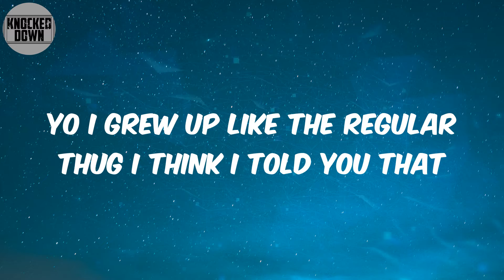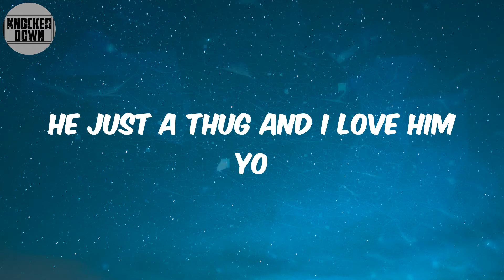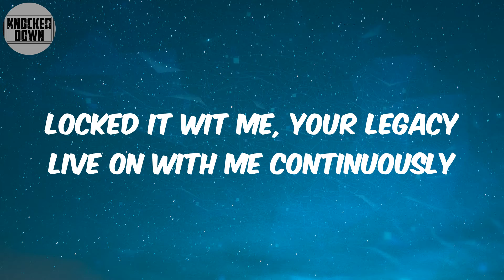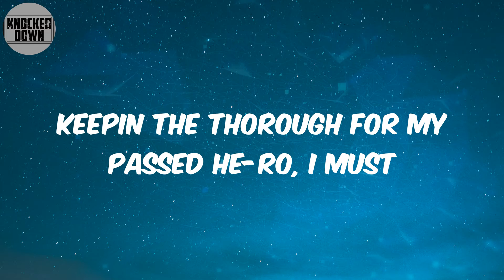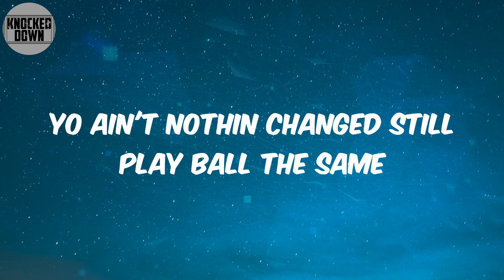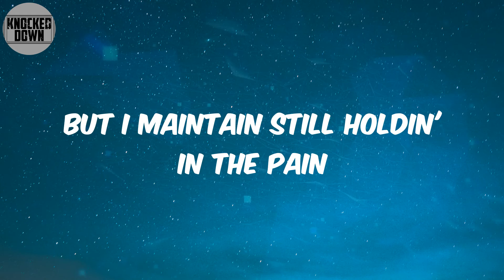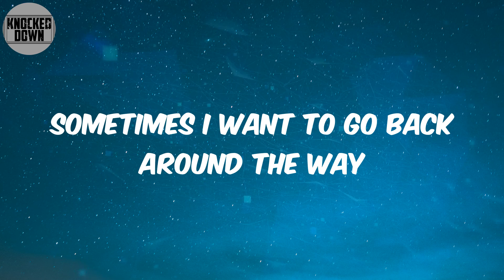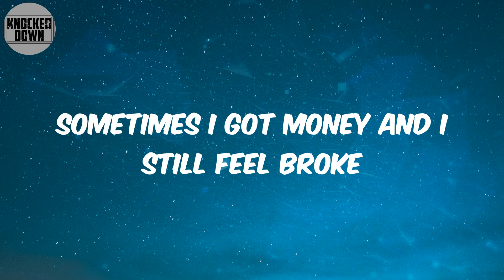Sometimes (Lyrics) - Noreaga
Lyrics:
Yo I grew up like the regular thug I think I told you that
My only means of gettin money was to sell the crack
I shot a nigga did a bid nigga all of that
So now I kick back and get paid for raw rap
Nigga 'Pone ain't home not yet (not yet?)
Yo it don't matter 'cause we's all on the same set
Me and ??? kick it on the here and there
The really head to tough but the love is there
My pops died on July 3rd, '98
So now a nigga need mad herb
'cause my pops is here yo he loved his son
Matter of fact my pops the one that showed me a gun
And said Popi, you gotta protect ya moms
Even if that means that you gotta strap up arms
He used to make me hit the punching bag
My dad, he was a boxer god
And he really was glad yo the boxing the golden glove
He just a thug and I love him yo
So I'ma spread that love
Sometimes I want to cry and pray, sometimes
Sometimes I want Channel 8, sometimes
Sometimes I get drunk all god damn day
Sometimes I want to go back around the way
Sometimes I want to ride and smoke, sometimes
Sometimes I got money and I still feel broke
I cock and pop 3 in the air for my niggas not here
Locked it wit me, your legacy live on with me continuously
Tremendously I blow weed deep in my memory
You still breathe, your face show through your seeds
And who know it that you go so quick
We all felt hopeless, through blunt smoke
My pen spittin and I show this
I swore an oath you would notice
I go to lengths with my rap strengths
When I think about my past friends K-Rock and D-zo
Primo from the same block as me since we was shorties
The pain and project glory
I get touched it all absorb me like a weed head rush
Keepin the thorough for my passed he-ro, I must
All my peoples street and physical
I still see you featured in my heart sometimes it might wrinkle
Much drinkin when I'm thinkin, its like I feel a hush over the skies
Touched by dead guys speakin
Yo from Biggie Smalls to Killa be too
??? and 2Pac, yo my twin and my pops
Hit-Hard Todd and Smiley, T-Bone too
And plus, my nigga Raheem, from ?
You know I poured out beer for Fernando too
And I still smoke my bogeys in the rest of the crew
Yo ain't nothin changed still play ball the same
I like to cheat a little bit just to run in my game
But y'all niggas ain't here, can't believe this shit
Thought you'd always be here, though we'd always be clique!
But y'all niggas not here no more, it ain't fair no more
Sometimes I get stressed and kick the door
But I maintain still holdin' in the pain
Why my pops had to go, why his kids the same
Mothafuckin mambo, yo I love my dad
I know he probably didn't realize what he had